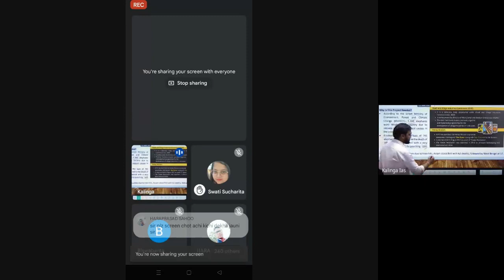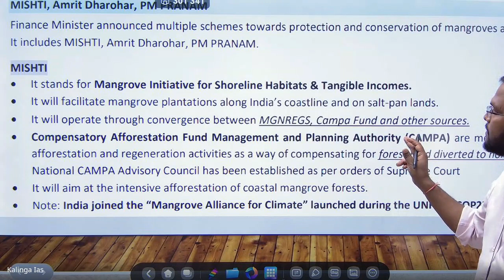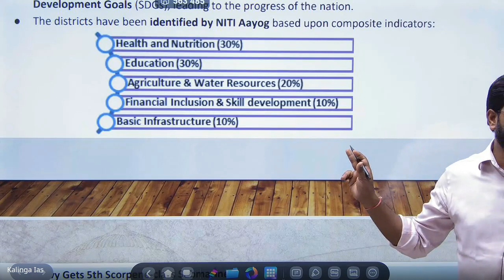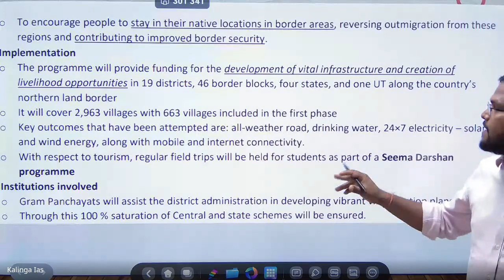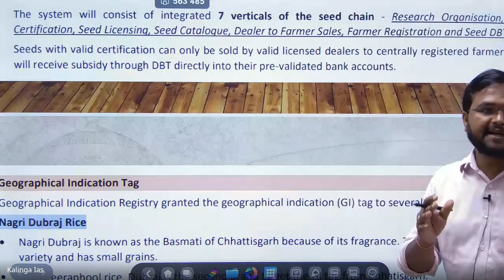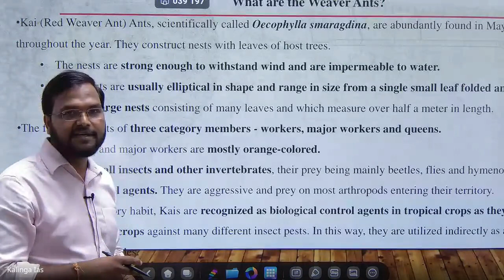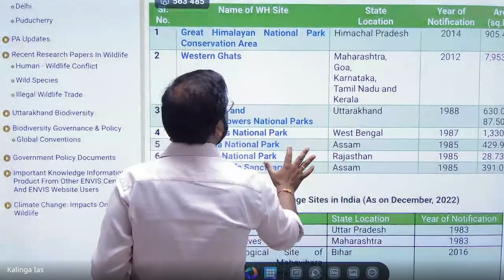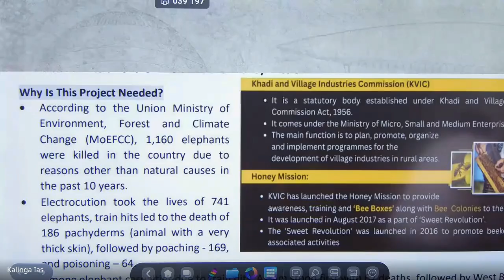Complete One Year Current Affairs for OPSC Prelims 2023 | KALINGA IAS I PART 1